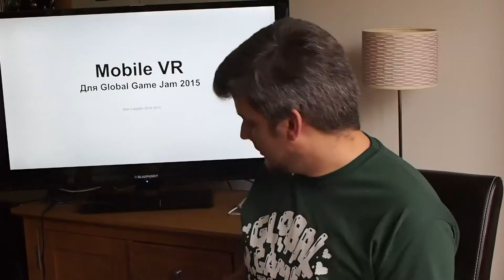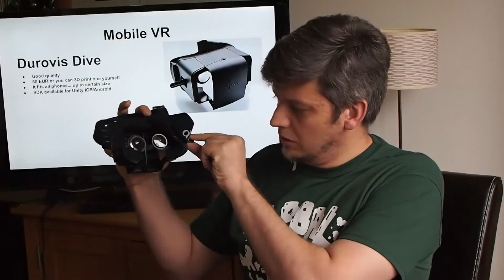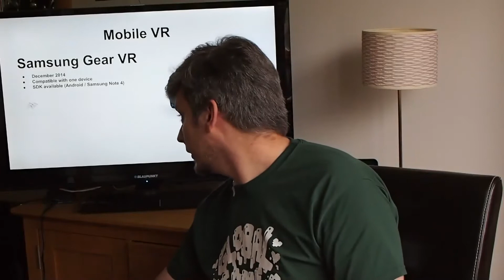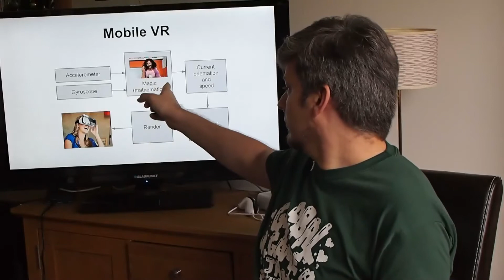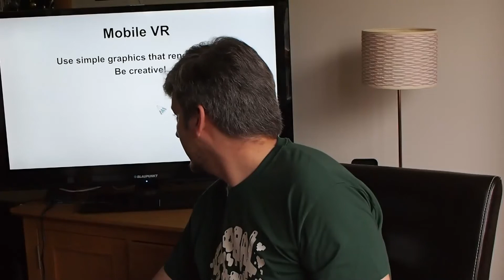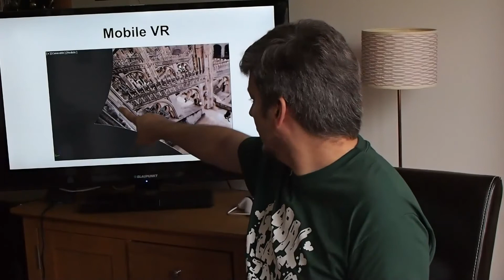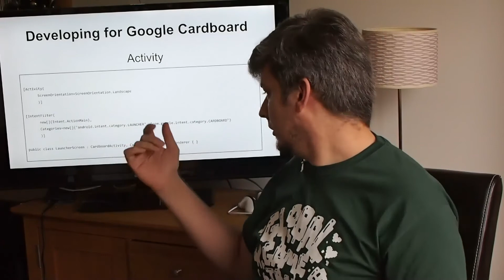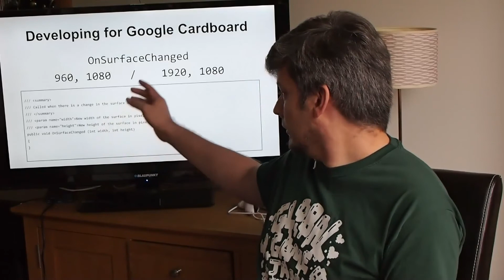Мобильная Виртуальная Реальность для GGJKRD15